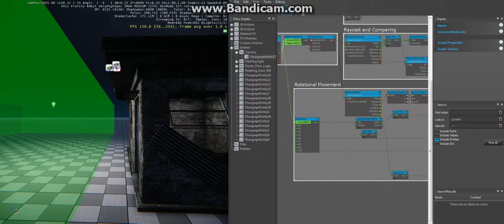Breakable cam CE